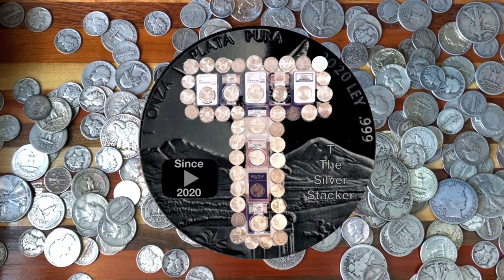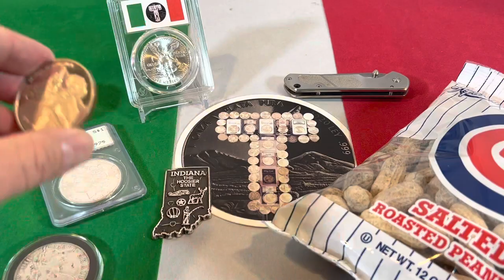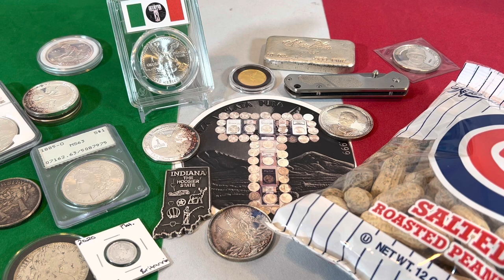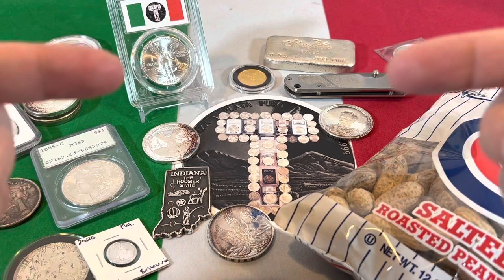Silver Raid? Pff! RAID THESE NU...!!!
Silver Raid?  Pff!  Here's my take on the May 15 "Silver Raid."  Just follow the money!

Want to support my efforts to interview coin shop owners all over the country by becoming a channel member?